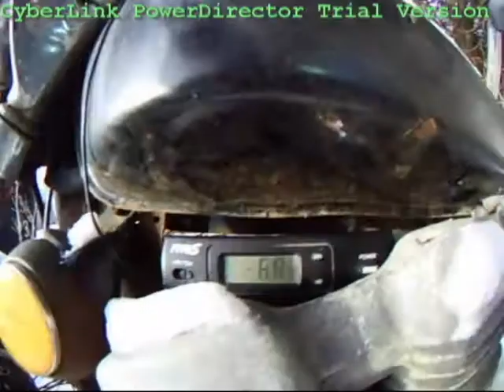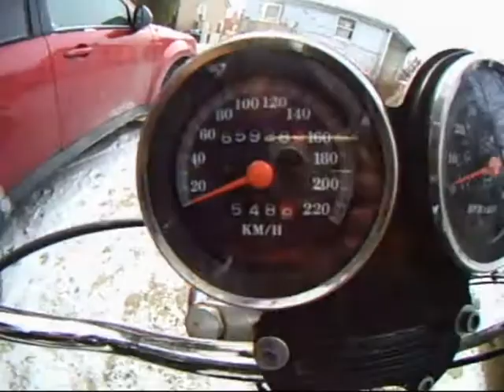PBC #12 i hear voices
65897.6km. 65928.3km ..30.7km @ -6.8c. A polar bear sevice announcement.